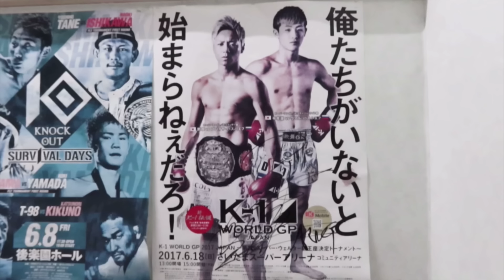RIZIN史上最も盛り上がった平本蓮と萩原京平の煽り合いが面白すぎた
RIZIN元動画

当チャンネルは提携の元、投稿者責任でアップロードしております。